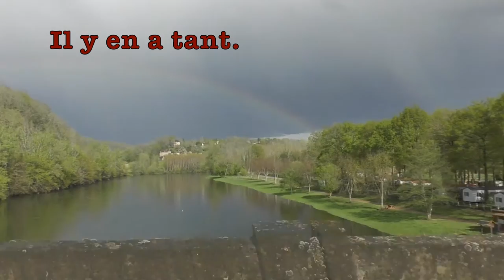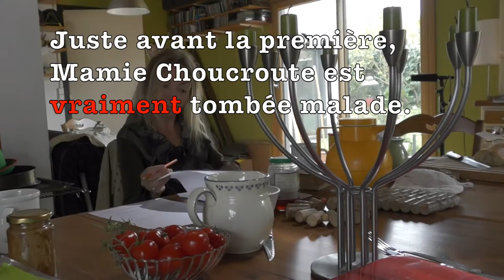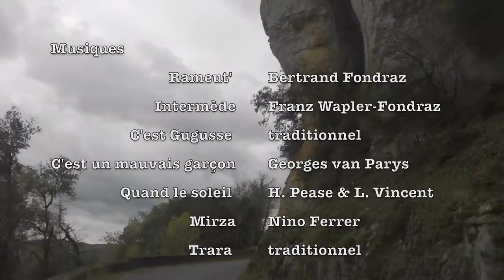Le Chaperon Rouge en Dordogne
Documentaire sur un projet de théâtre de rue joué par des enfants sur les marchés en Dordogne en avril 2016.